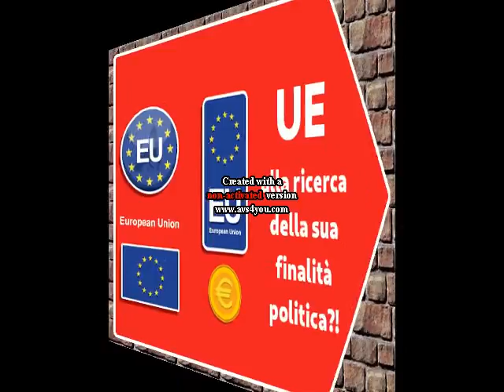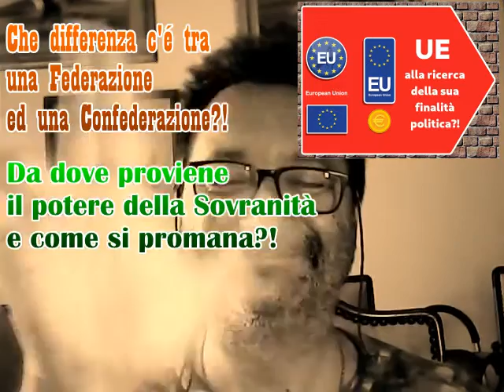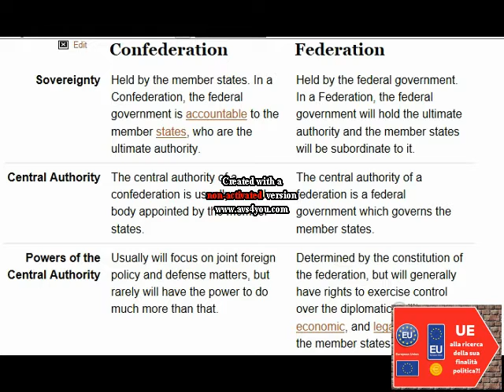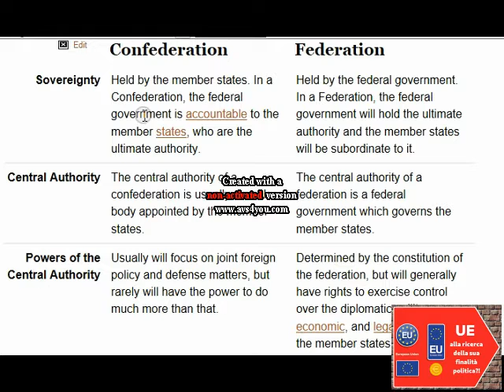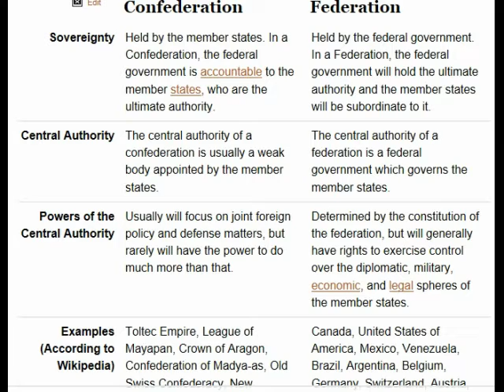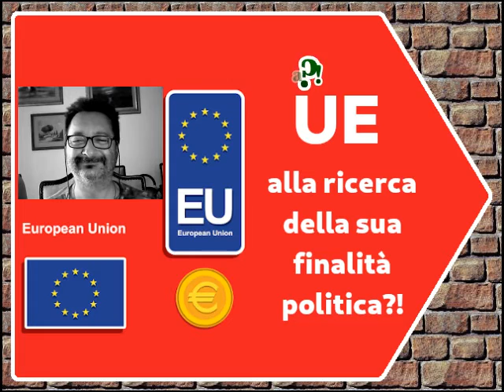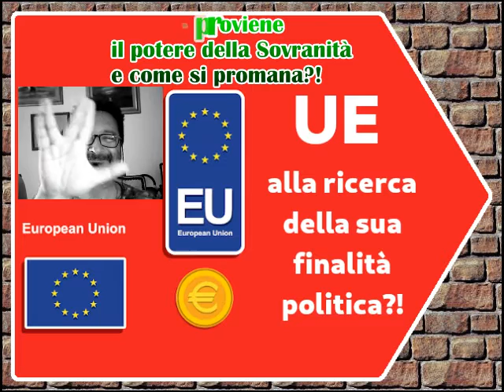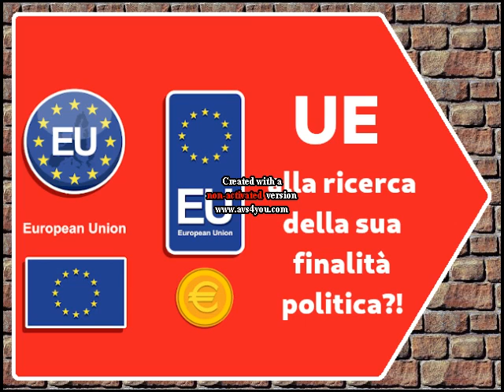Unione Europea nel XXI secolo: alla ricerca della finalità politica?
podcast a commento di "UE-Unione Europea alla ricerca della sua finalità politica"

[ 0:00 ] opening

[ 1:40 ] differenze tra Confederazione e Federazione?

⚠️⚠️⚠️ [ 6:45 ] *ATTENZIONE*
⚠️ parlando a braccio ​🤣 mi sono scordato ​🤣​🤣​🤣
⚠️ _la libera circolazione_ 😋 *di Capitali nella UE*

confrontare anche con

[ 14:10 ] dove risiede la sovranità e come si promana?
[ 22:15 ] la UE alla ricerca della sua finalità politica?

👉 *La strategia della RIGENERAZIONE di Soros (e la dottrina Monroe/Bush) osservate in prospettiva Storica*

👉 *Rigenerazione Soros - Il Contratto Segreto: Storia ed Applicazione in sintesi*

Il file è in Copyleft(BY-ND-NC)